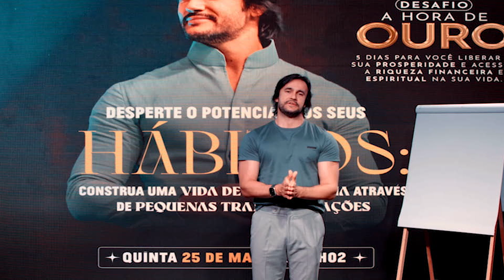Estratégias práticas para uma vida melhor - PYERO TAVOLAZZI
💬 Deixe suas perguntas nos comentários!